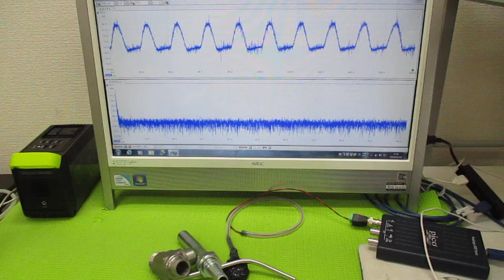オリジナル超音波実験 ultrasonic-labo